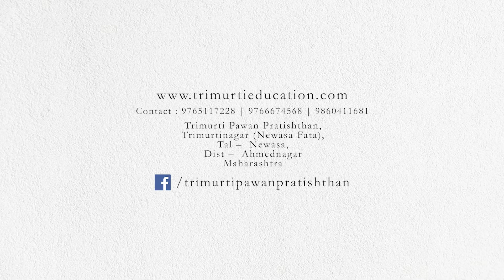Trimurti's Military Pattern Residential School | Trimurti Pawan Pratishthan | Admission Open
This video portrays an overview of Trimurti Pawan Pratishthan, Newasaphata, Dist.-Ahmednagar,  A Charitable trust which operates 13  military pattern residential schools, 9 Graduate and Diploma courses. Students of Trimurti has excelled in various avenues of their lives because of basic military training, discipline,  hard work that we imbibed in them at an early age. The facilities we provide in each and every campus are ensured to be of topnotch standards. Qualified Teachers, Military Trainers and Sports Instructors are there to guide the cadets in each and every aspect be it sports, academics and extracurricular activities which results in all round development of the cadets.

Trimurti Pawan Pratishthan,
Trimurtinagar (Newasa Fata),
Tal –  Newasa,
Dist –  Ahmednagar.